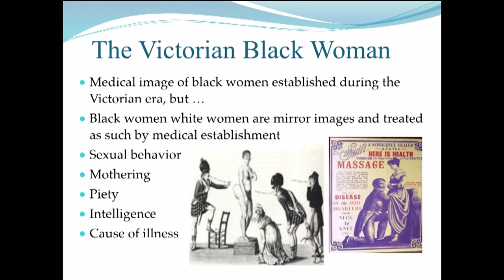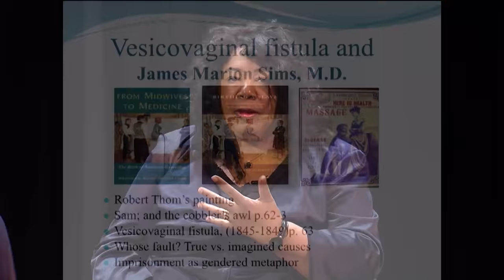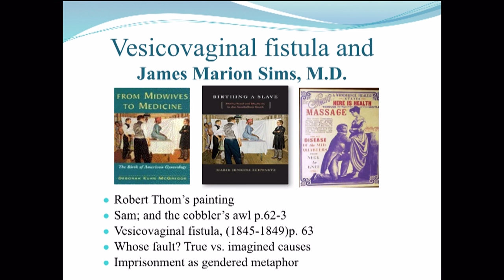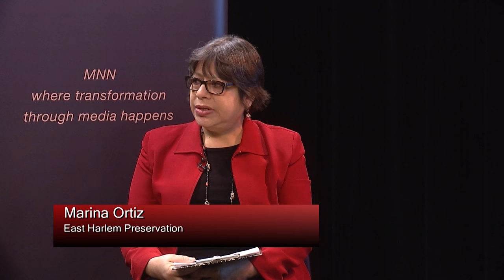Dr. J. Marion Sims: A dishonor to women in East Harlem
In February 2017 East Harlem Preservation held an in-studio discussion at Manhattan Neighborhood Network's El Barrio Firehouse Community Media Center about ongoing efforts to remove the controversial statue of Dr. J. Marion Sims from its Fifth Avenue location. In addition to examining the presumed accomplishments of Dr. Sims, who experimented on enslaved Black women without anesthesia or informed consent, participants discussed the civil and reproductive rights of women of color. Guests included:

Diane Collier, Chair of Community Board 11;

Lynn Roberts, PhD, Assistant Professor at the CUNY Graduate School of Public Health and Health Policy;  and

Harriet A. Washington, author of "Medical Apartheid: The Dark History of Medical Experimentation on Black Americans from Colonial Times to the Present" (2007)

The program originally aired on Manhattan Neighborhood Network throughout February 2017 as part of their Black History Month programming.

Background

In 2007, East Harlem Preservation began a campaign calling for the removal of the statue in solidarity with community activist Viola Plummer after the publication of Harriet Washington's book, "Medical Apartheid," which detailed Sim's cruel experiments. We maintain that the statue's presence does a huge disservice to the neighborhood’s majority Black and Latino residents - groups that have historically been subjected to medical experiments without permission or regard for their well-being. East Harlem Preservation (EHP) is a volunteer-driven advocacy organization that works to uphold and preserve the neighborhood’s history and diversity.